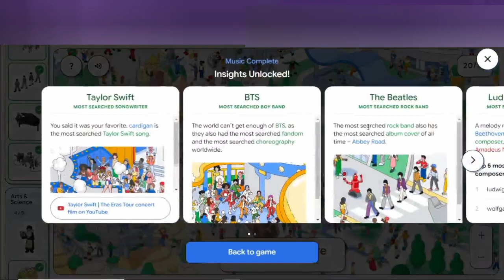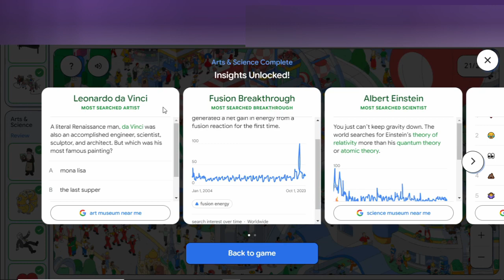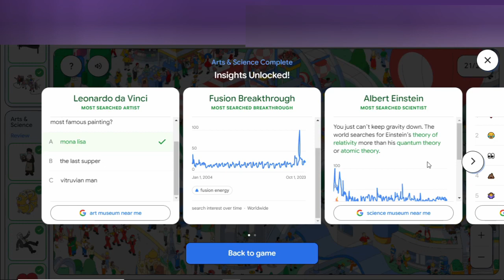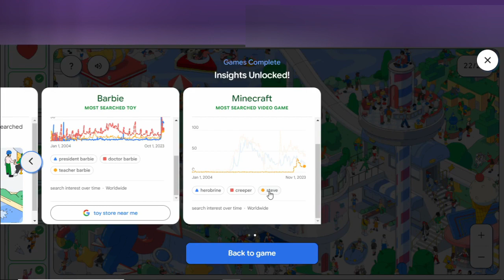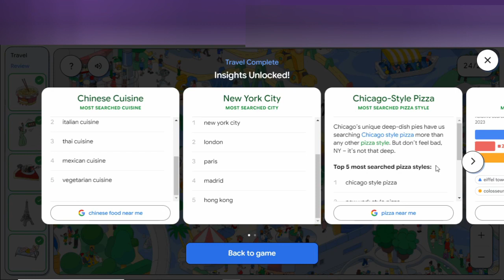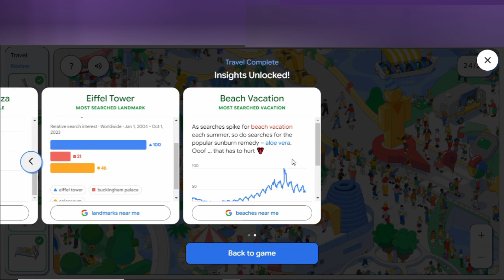This Google Doodle Game Celebrates 25 Years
25 years of google searches! Google celebrates this by giving us a new game where we scavenger hunt for different top search icons. But not everything about this game works...